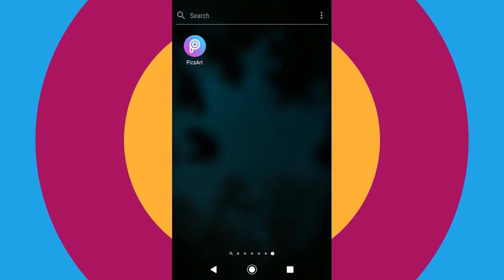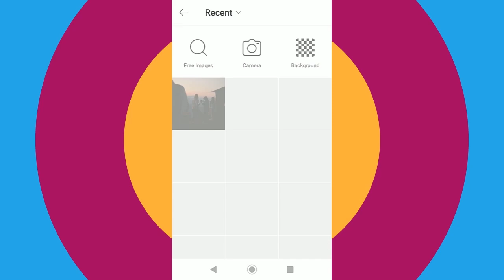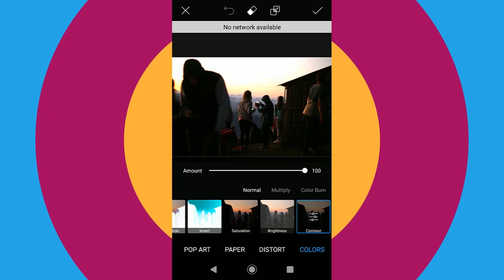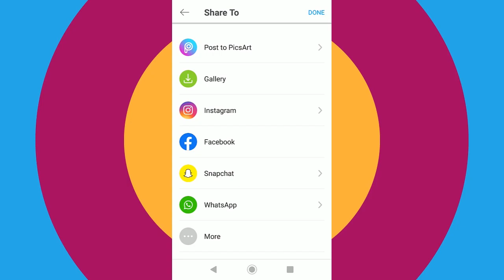How to brighten up dark photos on mobile (Easy PicsArt Tutorial) + Subtitles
Welcome to the Proper and Quick channel. In this video, I have explained how to light up the dark photos on your mobile phone. All of the process has been done with a single application.

Timestamps:
0:00 - Intro
0:40 - Fixing underexposed photo
3:04 - Results